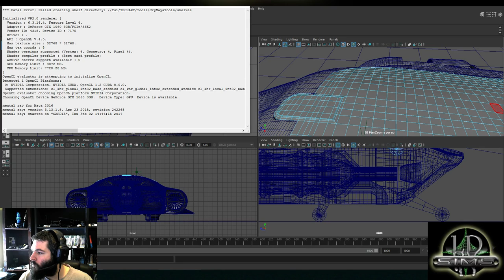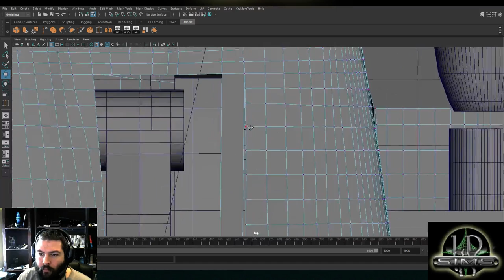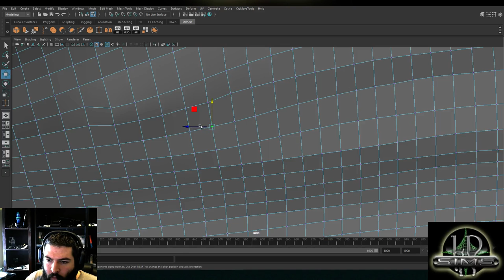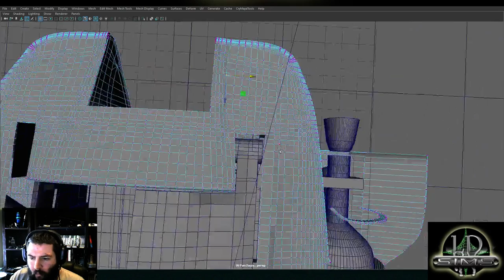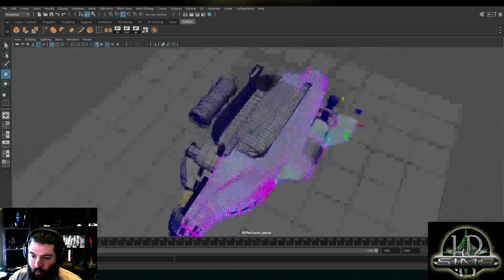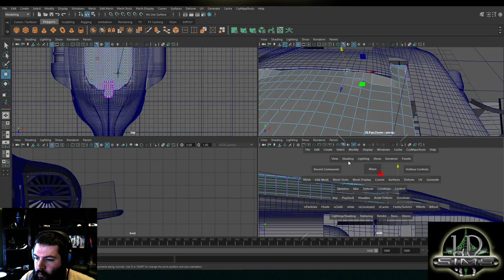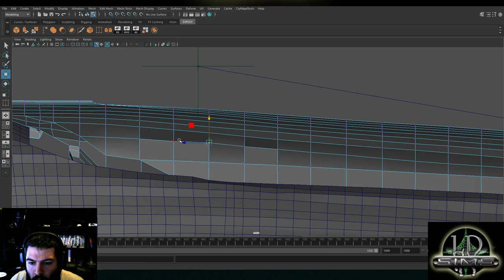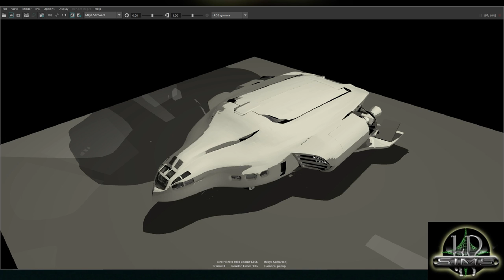Designing the worlds first global space plane.